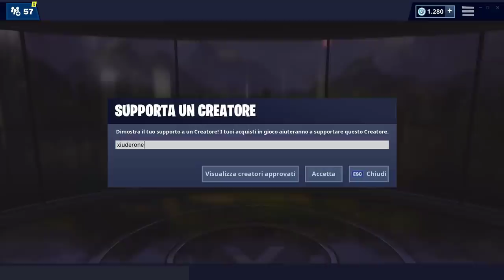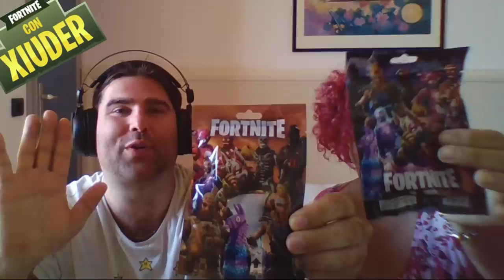UNBOXING FORTNITE BUSTINE UFFICIALMENTE TAROCCHE! ABBIAMO TROVATO UN TRANS!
Un VIDEO diverso dal solito! IERI IN VACANZA ABBIAMO COMPRATO 2 BUSTINE DI FORTNITE! ECCO COSA C'è DENTRO!

BENVENUTO!

➜ Motherboard: MSI Z97M GAMING
➜ GPU: NVIDIA GeForce GTX 970
➜ Cuffie: TRUST GXT 393 MAGNA
➜ Mouse: TRUST GXT 188 LABAN
➜ Tappetino: OMEN Mouse PAD 300
➜ Tastiera: TRUST GXT 890 CADA
➜ Microfono: TRUST GXT 252+ EMITA PLUS
➜ Sedia: AROZZI Torretta Orange
➜ Desk: AROZZI Arena-Green
➜ Webcam: Microsoft Lifecam Studio
➜ Handcam: Microsoft Lifecam HD-3000
➜ Monitor(2x): MSI OptixG24C LED Gaming Monitor 24''

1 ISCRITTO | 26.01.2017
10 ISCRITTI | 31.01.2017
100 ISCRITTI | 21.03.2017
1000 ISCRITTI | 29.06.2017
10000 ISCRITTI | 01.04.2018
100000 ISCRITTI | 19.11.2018